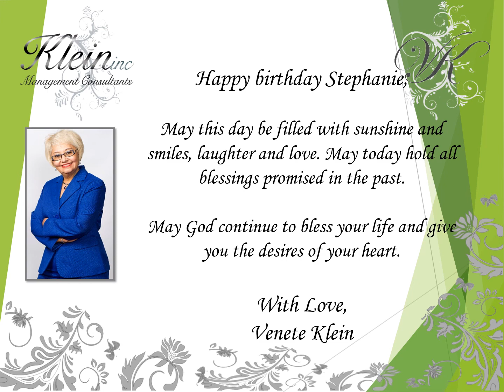Happy Birthday Stephanie